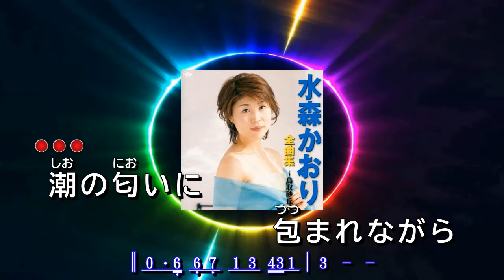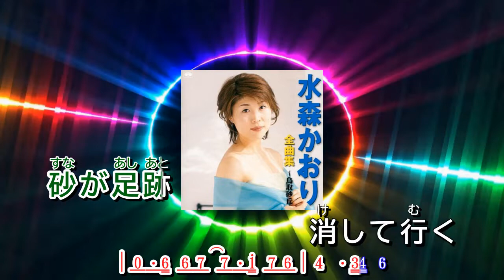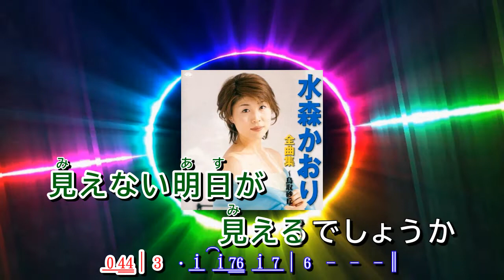鳥取砂丘 ~ 水森かおり 歌詞譜版